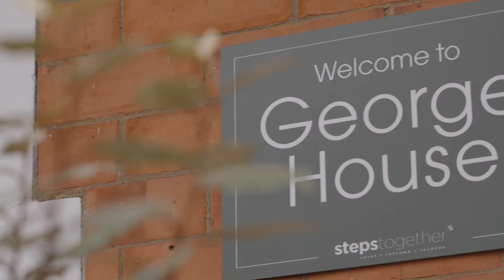Steps Together Rehab - George House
Located in the suburb of Sutton-in-Ashfield in Nottinghamshire. George House has been designed as a stand-alone recovery hub, established as part of Steps Together Bank House.

It provides not only our therapy program for our clients but also our outpatient services. It’s situated away from the main treatment centre which we think gives our clients a sense of achievement and independence.

George House offers a beautiful tranquil environment, which is key to make you feel comfortable, relaxed and less apprehensive coming into treatment. It will also give provide a sense of community amongst our residents, which is integral for your recovery.